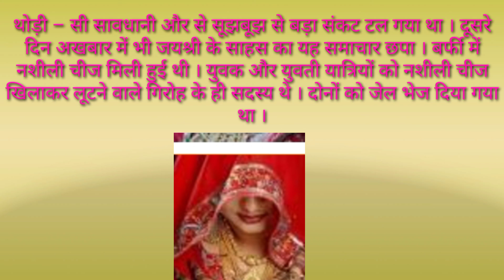नई नवेली दुल्हन की चतुराई / nai naveli dulhan ki chaturai/ Chatur Dulhan#youtube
नई नवेली दुल्हन की चतुराई / nai naveli dulhan ki chaturai/ Chatur Dulhan
youtube motivational story
# मोटीवेशन कायम रखना चाहिए खासकर जब परिस्थिति विपरीत हो
कहानी # सच्ची कहानी
ट्रेन में घटी सच्ची घटना नई दुल्हन के साथ
नई दुल्हन के सूझ बूझ
नई दुल्हन की हिम्मत

हिम्मत वाली दुल्हन

दुल्हन वाली हिम्मत

दुल्हन ने अपनी चतुराई से चोरों को पकड़वाया

चतुर दुल्हन

ND Motivational Stories

Motivational storys ND

story motivational ND

यह कहानी आप की हिम्मत को बढ़ाने के लिए और मनोरंजन के लिए है